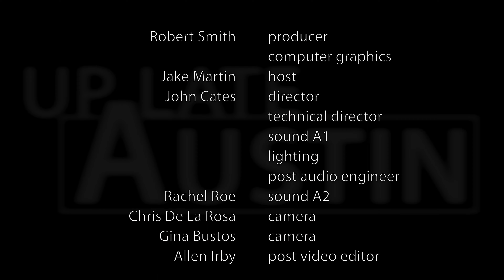Kat Whitlock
UP LATE AUSTIN welcomes KAT WHITLOCK for a performance recorded on July 25, 2022.

"Kat Whitlock is an Alternative Rock/Pop singer, songwriter. She was born in Turkey, raised in Kuwait and the USA. After moving to Texas, she got her start in the Austin music scene at 13 in her first cover band. Kat is known for her crafting of interesting melodies & soulful delivery of lyrics. Kat’s latest single, “Killing Time” was co-written with Johnny Black, a 3X Grammy nominated music producer, songwriter and artist."

Kat Whitlock           vocals
Anthony Basini       guitar
Carson Petocz.      bass
Tim Smith               drums

CHAPTERS
00:00 UPLA Intro
00:20 "Change My Mind"
05:34 "Killing Time"
12:37 "Worst Mistake"
16:11 "Apocalyptic"
22:05 "Particles"
27:28 "Drug Of Choice"
30:59 "Bored To Death"